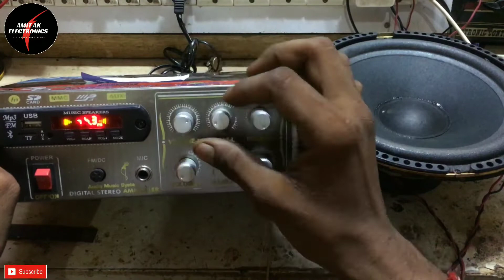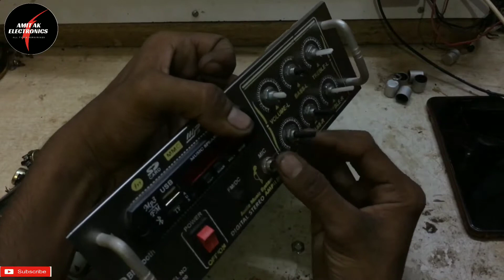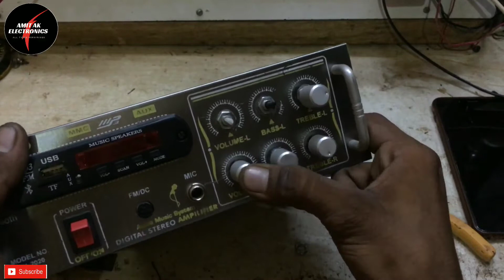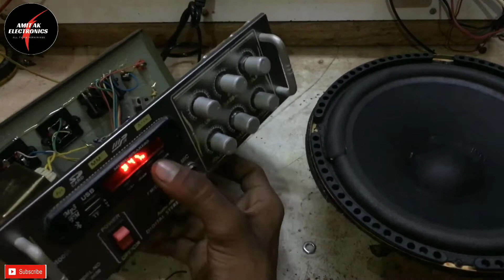4440 ic amplifier volume connection |amplifier ka volume connection Amit Ak Electronics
4440 ic amplifier volume connection |amplifier ka volume connection Amit Ak Electronics

All videos tags..
4440 ic amplifier repair
4440 ic amplifier
how to repair 4440 ic amplifier
4440 ic amplifier volume connection
4440 ic amplifier wiring in hindi
4440 amplifier wiring
4440 ic amplifier in hindi
4440 ic connection
4440 amplifier repair
4440 single ic amplifier volume connection
4440 amplifier kit board
amplifier
44 40 amplifier a to z connection
amplifier connection karna sikhen
4440 amplifier
4440 ic amplifier aux connection
4440 ic amplifier wiring